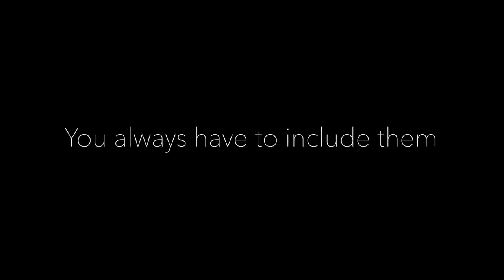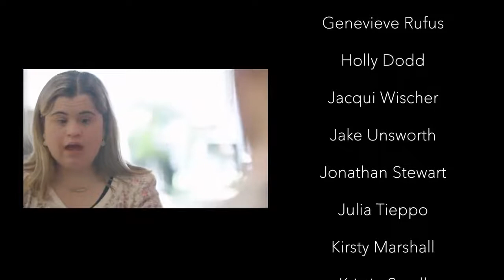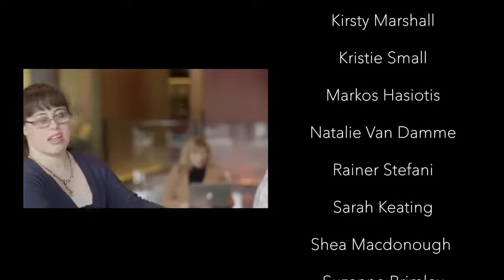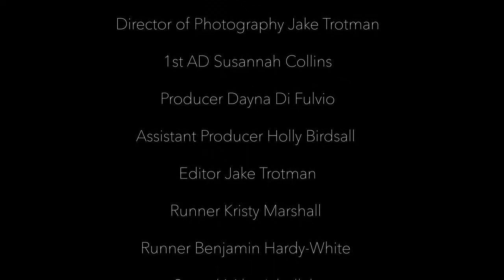See Ability - Impact21 Short Film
CVGT Australia is proud to be the Disability Employment Services partner of Impact21, who is pioneering an education to employment readiness initiative specifically designed for people living with Down syndrome and intellectual disabilities.

Impact21 is a program of Emotion21, who is partnered with five dedicated employers, Dulux Group, PwC Australia, Sodexo, JB Hi-Fi, Deakin University, Torrens University and CVGT Australia.

Impact21 recently completed a pilot 24-month intensive work readiness program for 12 individuals, designed to prepare and support them into meaningful, sustainable employment with their partners who are committed to workplace diversity and inclusion. CVGT is partnered with Impact21 to bring their program the service assistance which comes from accessing a Disability Employment Service provider.

Impact21 is an exciting project brimming with innovation and will lead to additional program developments to assist more people living with Down syndrome and intellectual disabilities more broadly.